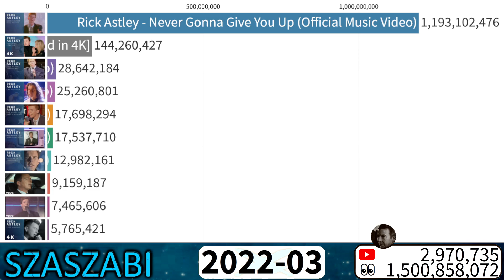Rick Astley's Most Viewed Music Videos on YouTube 2009-2023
Rick Astley, Rick Astley's most viewed songs, Rick Astley's Most Viewed Videos, Rick Astley never gonna give you up
In this video, I featured Rick Astley's Most Viewed Videos on YouTube
❓ What I used:
📊 For Animated Moving Bars: Flourish
📈 To collect the datas: Socialblade
📈 To collect the datas: WayBack Machine
📹 To Record it: OBS
⚙️ To Edit & Render it: Sony Vegas Pro 17
⚙️ I made the thumbnail and a few other stuff in the video with Paint.net-